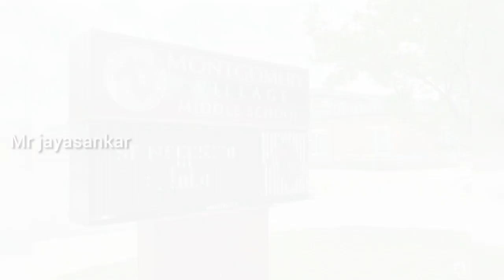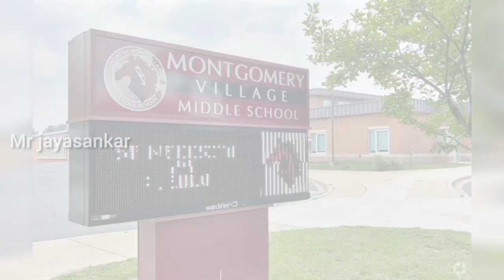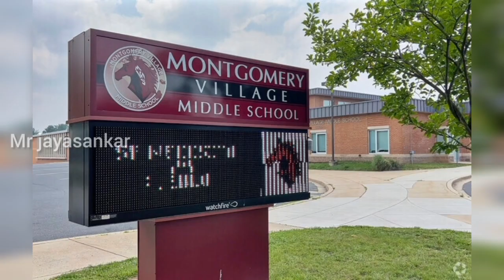அமெரிக்காவில் நடந்ததை பாருங்க /Mr jayasankar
அமெரிக்காவில் நடந்ததை பாருங்க